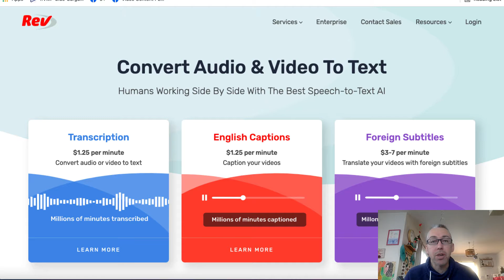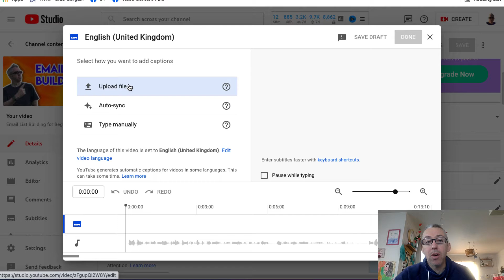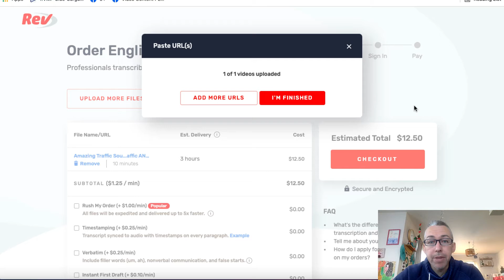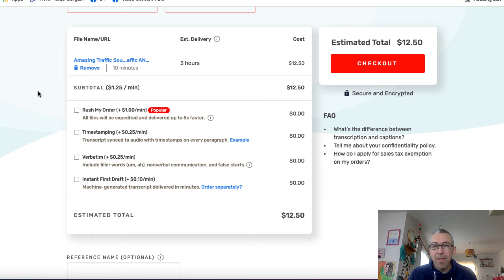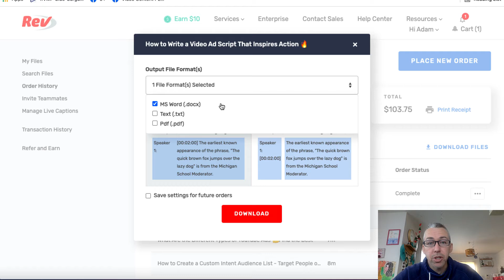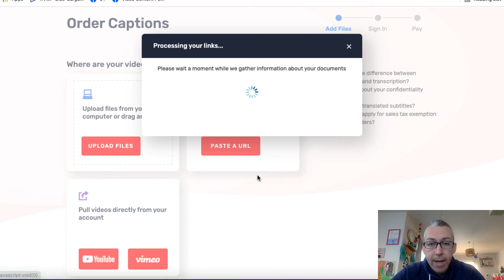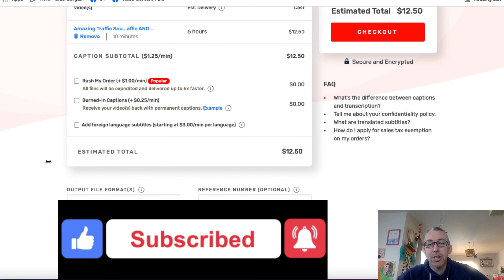Rev.com - How to Get YouTube captions & transcriptions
Rev.com. Rev is the best place to Get YouTube captions & Transcriptions. Get $10 off of your first order with this

You can use this for curating content for blog posts, for providing more value to buyers of your products or for reference when you see a good video or hear a great podcast,

My Training Courses:

1. Master Video Marketing

2. Get Video PLR Monthly

4. Learn YouTube Ads [for beginners]

5. Set up a YouTube channel the right way

6. YouTube ads monetized video finder & spy tool